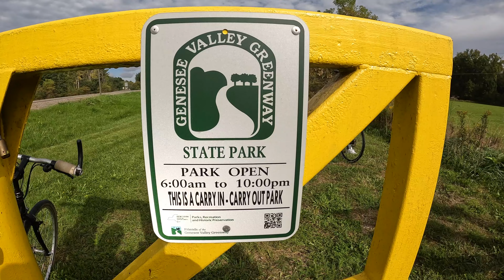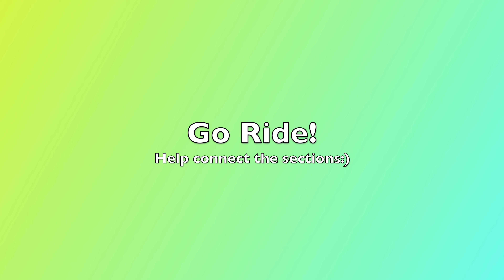Genesee Valley Greenway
This video is about our first time riding this section of the Genesee Valley Greenway between MM 74 & 76 on our bicycles in late September, 2022.  We look forward to exploring more sections and one day all of them being connected.